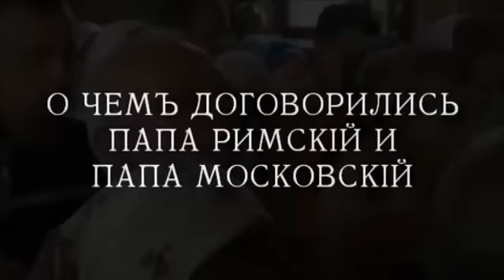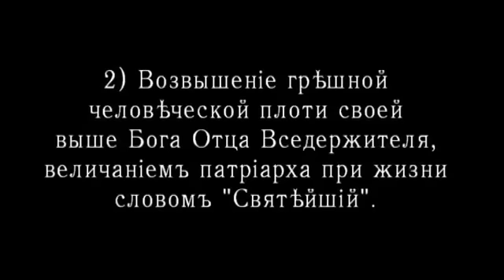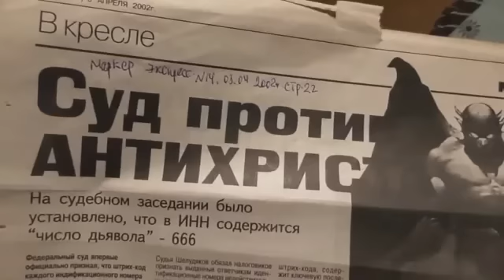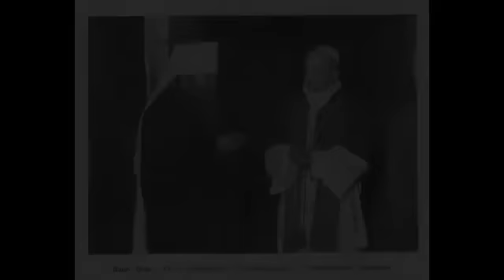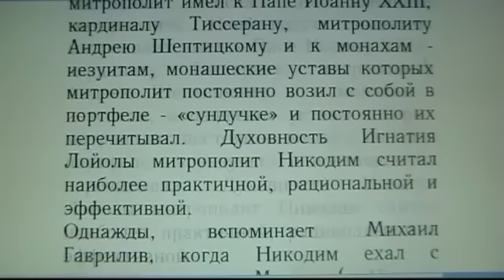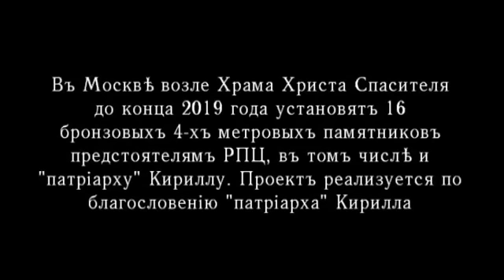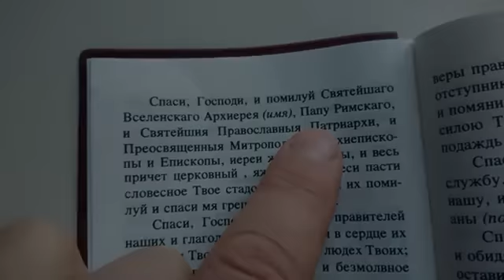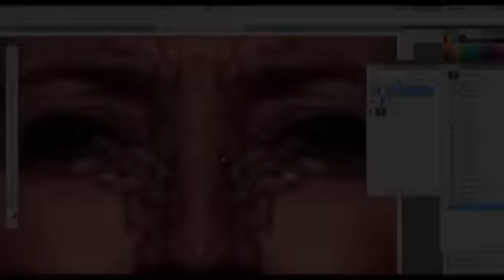УНИЯ ПОДПИСАНА. ТАЙНЫЙ ДОГОВОР МЕЖДУ МОСКВОЙ И ВАТИКАНОМ.